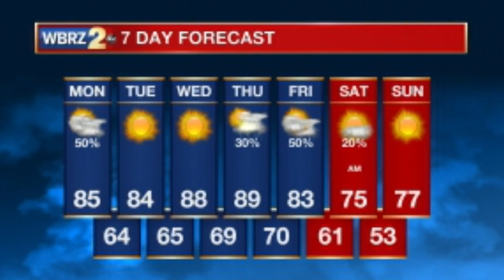BRMHS Morning Announcements 10-7-19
Daily morning announcement broadcast by the TV/Film Production crew at BRMHS.